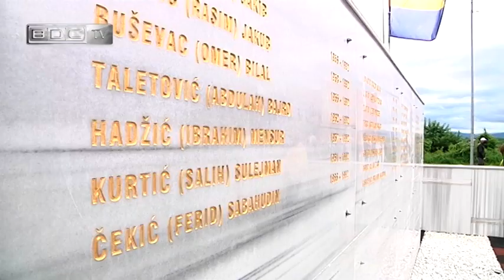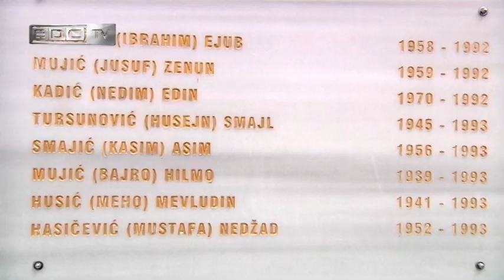Obilježeno 29 godina od forimiranja 108/215 viteške motorizovane brigade AR BiH